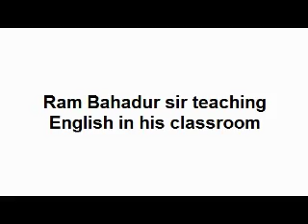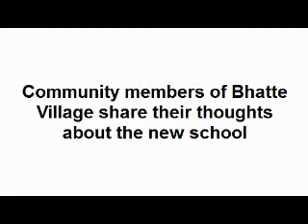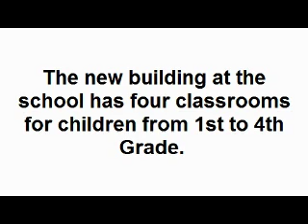Bhatte Primary School Interviews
Interviews with local people and students from Bhatte village about the renovation project.

The project is being implemented by Santi School Project is partially funded by Youth for Nepal.